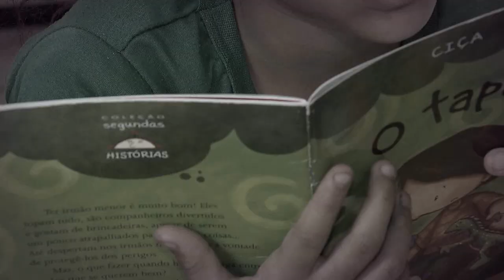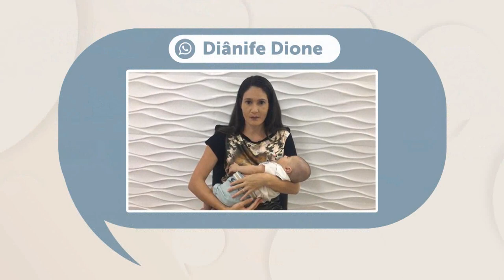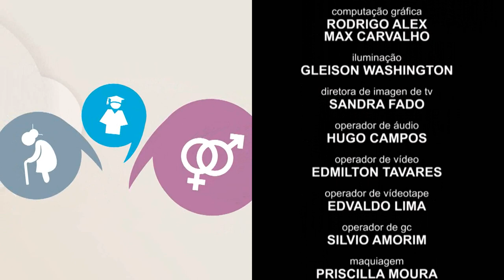Papo Cidadão #10 Primeira Infância (programa) - 12.10.2019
As crianças têm direitos garantidos na Constituição e no ECA, mesmo assim, em 2016, foi criado o  Marco Legal da Primeira Infância.
O Papo Cidadão reuniu especialistas para debater a importância desta fase na vida de toda pessoa.
Papo Cidadão, no canal do STJ no Youtube.